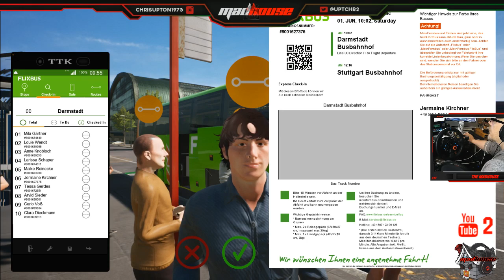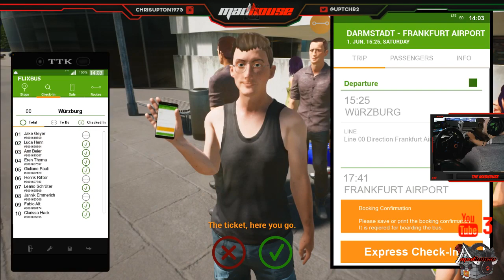FURNBUS SIM ON PC AT THE MADHOUSE